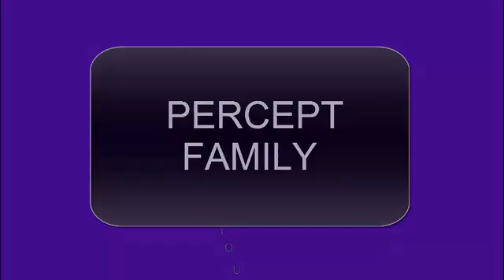[PERCEPT] HSC Chemistry (জটিল যৌগ )-Part-3(নামকরন)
আমাদের যোগাযোগের ঠিকানা: গোয়ালবাড়ি মোর,মামুন মেমোরিয়াল স্কুল বিল্ডিং এর ২য় তলা,ঢাকা-১২৩৬